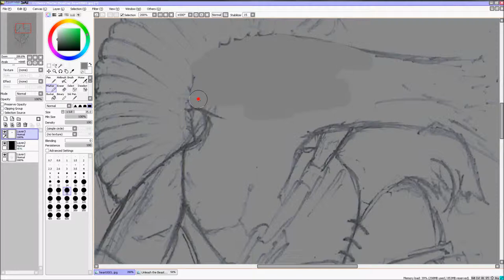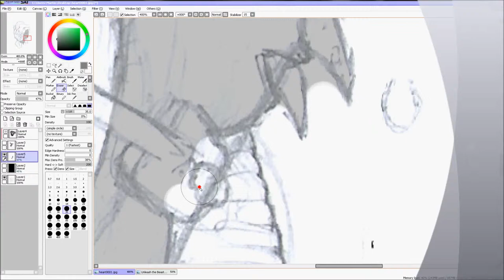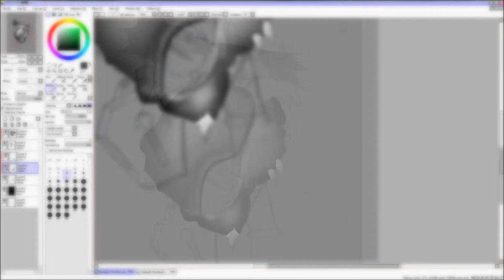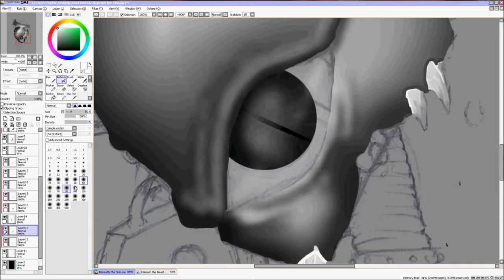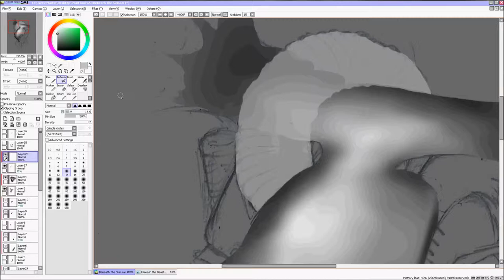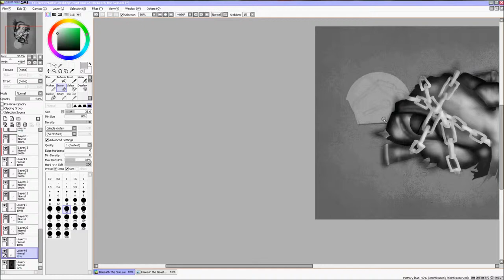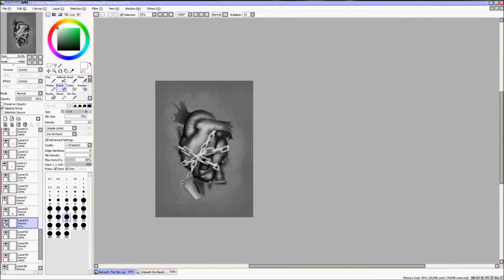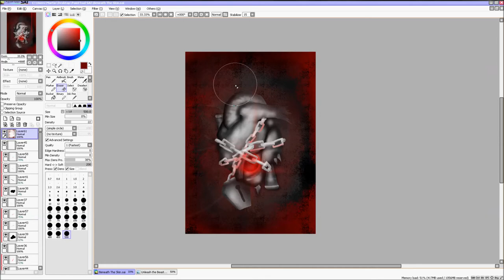-Speedpaint- Beneath The Skin | Karltheband/Crown The Empire/Get Scared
Sometimes you need to recheck the lock on your inner demons

I do not own or get any credit for music used in any way, and such credit should only go to the respective artists:

"Fearless" - Karltheband
"The Wolves of Paris" - Crown the Empire
"Setting Yourself Up For Sarcasm" - Get Scared